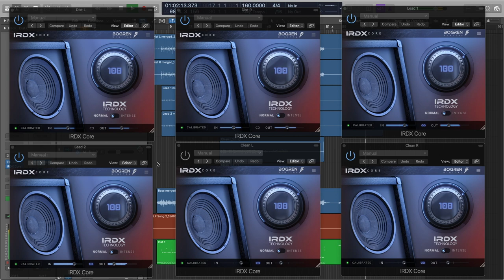Bogren IRDX Core On/Off in a Full Mix | Can You Hear The Difference?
Trying out the Bogren Digital IRDX Core plugin on a full hard rock mix to see how much of a difference the plugin makes if used on every guitar track. Rhythm, lead and clean guitars are all double tracked and all have IRDX after the amp sim. Bass is Bassknob so has IRDX built in.

I think the difference is very subtle, but it is there. What do you think?

📌 IRDX CORE | SPEAKER DYNAMICS
Breathe life into your guitar amp sims and cabinet impulse responses. Simply add IRDX Core after your guitar amp or IR loader plugin and discover the natural movement, the 3D sensation, the slightly jagged edges, and the unpredictability you could previously only obtain by recording an actual guitar cabinet at high volumes with a microphone.

IRDX Core is a unique plugin. It does not load impulse responses but instead can be placed after any amp sim or IR loader to add natural sounding speaker dynamics. The kind you can only get by blasting a big speaker cabinet at incredibly high volume.

In any major DAW, launch the IRDX Core plugin on an insert slot that immediately follows an IR loader plugin or a guitar amp simulation that includes a model of a speaker cab.

You can use IRDX Core to enhance any such plugin — except for the Bogren Digital ones! That’s because all our amp sim plugins already have the IRDX technology built into them, so there’s no need to add IRDX Core after those.

Any other brand’s IR loader or guitar amp plugin will sound better if it’s followed by IRDX Core.

00:00 - Full Mix